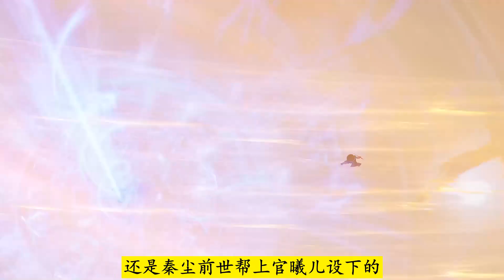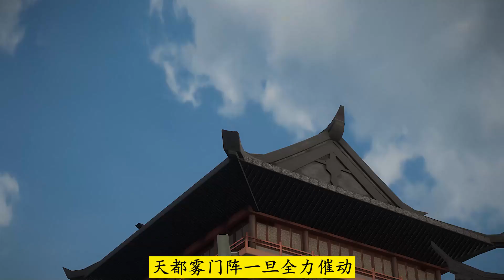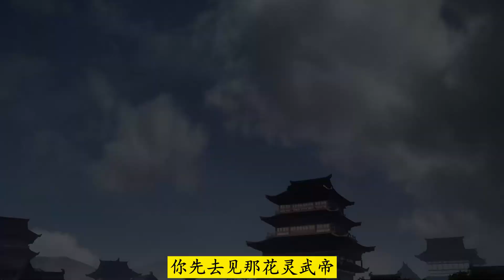武神主宰722：秦尘等人入飘渺宫，姬红尘与莫秋曼起冲突